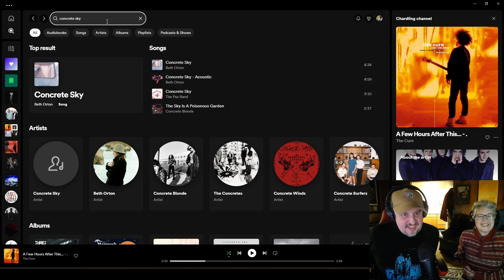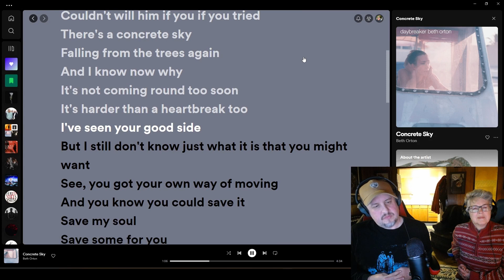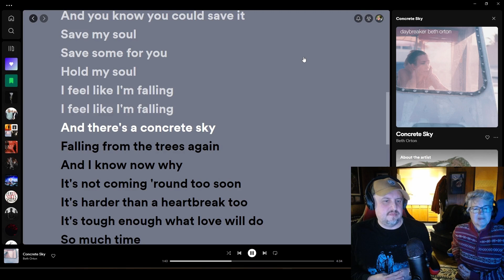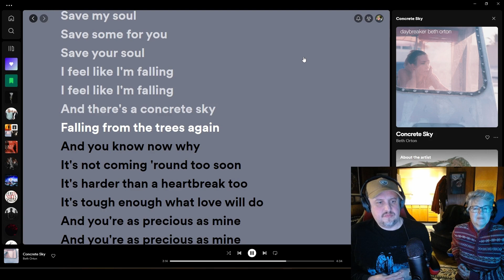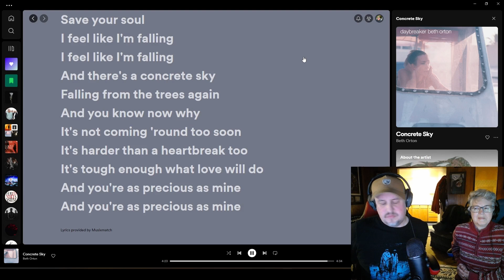Beth Orton Concrete Sky reaction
Such a beautiful haunting song, first time actually reading along to the lyrics while listening...which revealed a whole new feel and meaning to your humble listener.